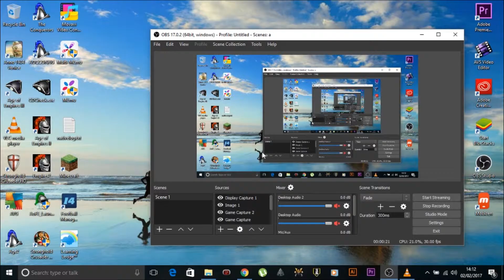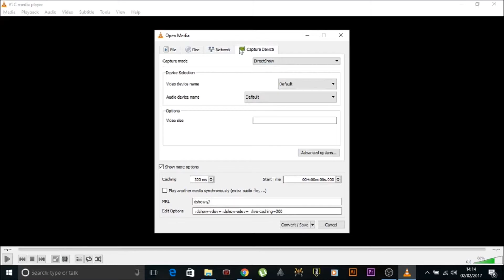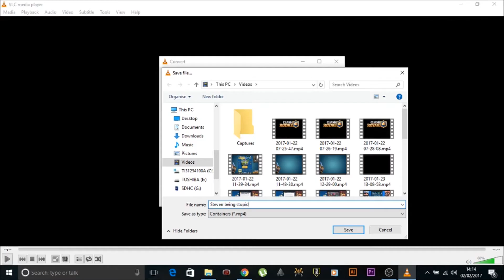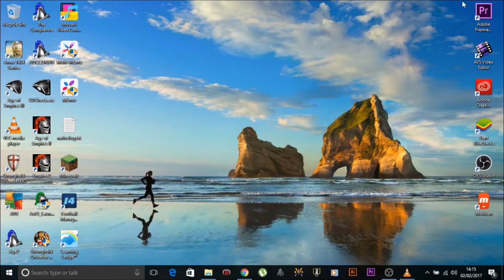HOW TO CONVERT AVI. TO MP4. FILES FAST & FREE!!! TIPS, CHEATS AND HACKS ON YOUR CHANNEL!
HOW TO CONVERT AVI. TO MP4. FILES FAST AND FREE!!
OUR CHANNEL HAS LOTS OF TIPS, CHEATS AND HACKS FOR VARIOUS APPLICATIONS. WE ALSO HAVE REVIEW, CHEATS, TIPS AND GAMEPLAY FOR DIFFERENT GAMES AND APPS. GAMES INCLUDE CLASH ROYALE, COD, MINECRAFT AND MANY MORE TUTORIALS.

CLASH ROYALE TAG
WEEKLY COMPETITIONS